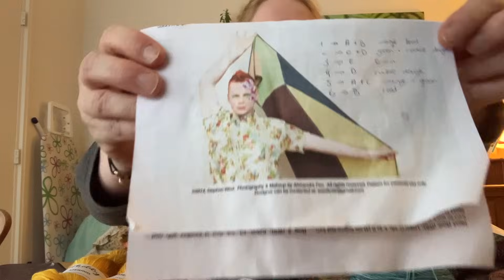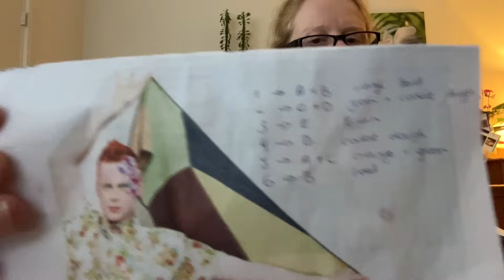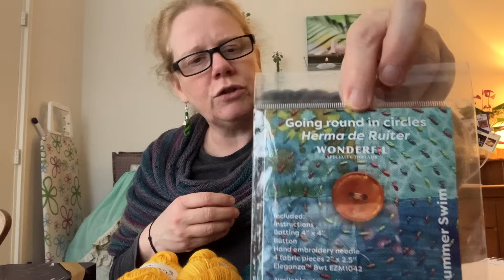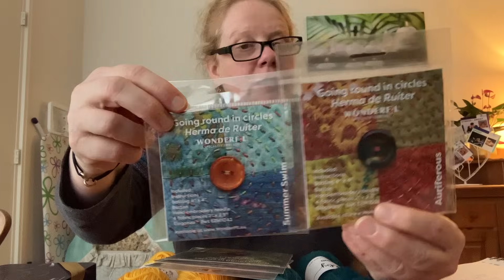Vlog 9 van de Wolzus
Ik had vandaag mijn meringue om ik zeg in mijn vlog dat je er 1 streng garen voor nodig hebt. Dat is niet waar, voor de grote variant heb je 2 strengen garen nodig.

het vest wat ik brei is Sammal van Joji Locatelli. kun je meer info vinden.
de Sok die ik brei is de Pointelle van Cookie A

Liefs,
Marianne